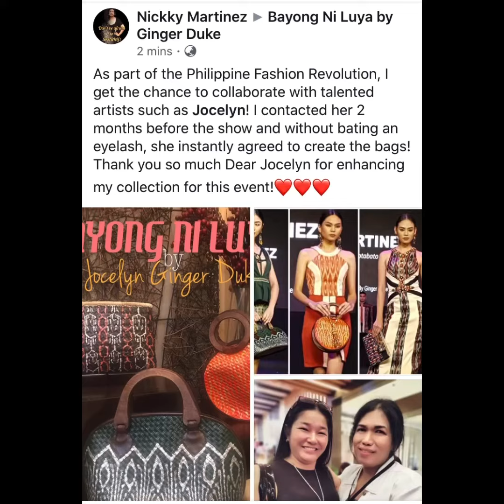Philippine Fashion Revolution 2019: Bayong Ni Luya by Ginger Duke 1st Runway Stint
Late Upload:

I just want to say thank you to everyone who had been supporting my works and ma FB page since day 1. BayongNiLuya by Ginger Duke

It brings so much joy to me when I see your names when you Click LIKE or Heart and even take time to SHARE my post on your personal walls so your friends can also see my works.

My heart is overwhelmed with the recent post reactions - when I was asked to collaborate with my Designer friend/sis Nickky Martinez  in her Mindanao Collection featuring the T’nalak of South Cotabato at the 1st Fashion Revolution 2019.

BayongNiLuya ‘s contribution was to provide the bags for the 3 creations or dress pieces.

Native bags (Made of Buri Palm) was considered to highlight the use of local produce which is relevant to the collection and theme of the Fashion Show.

My inspiration for the handpainted designs of the Bayong bags was the color of materials that Sis Nickky used for her collections.

The bags was then embellished with some beadworks by Sis Nickky.

With the perfect execution of the lovely models, ( Nicole Mendoza Arzen and Daniella )
the whole package came out beautifully on stage.

Thank you Jesus for the friends who had been connected so we can have this opportunity.